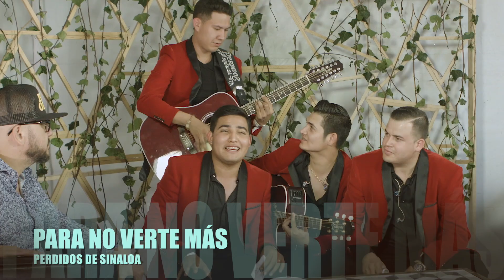LOS PERDIDOS DE SINALOA EN GUADALAJARA - La Gorra de los Covers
Los Perdidos de Sinaloa ya no están tan perdidos y superan el reto de los covers, que hasta grabaron esta canción en su último disco.